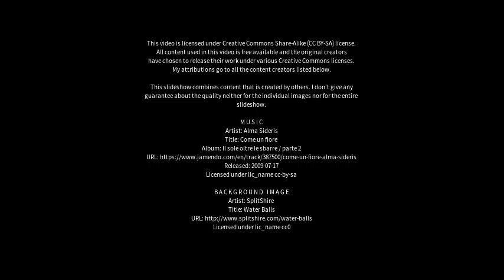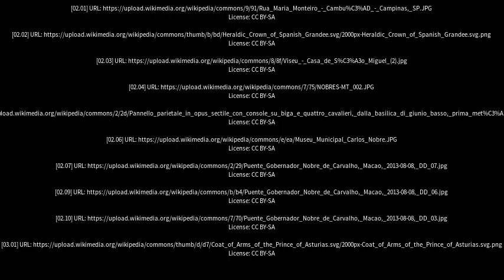Best places to visit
Best places to visit - Nobres (Brazil) Best places to visit - Slideshows from all over the world - City trips, nature pictures, etc.